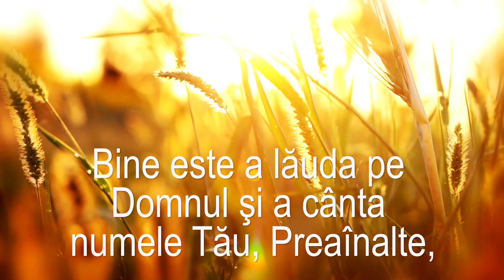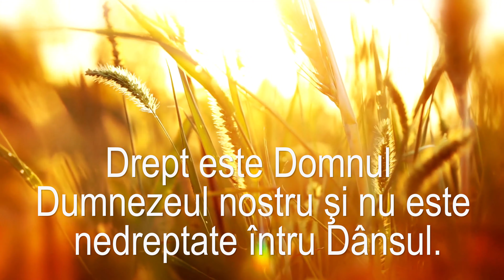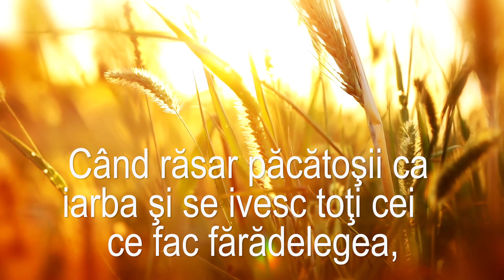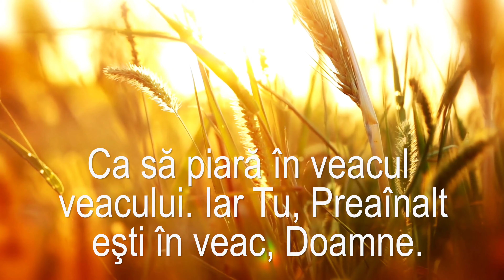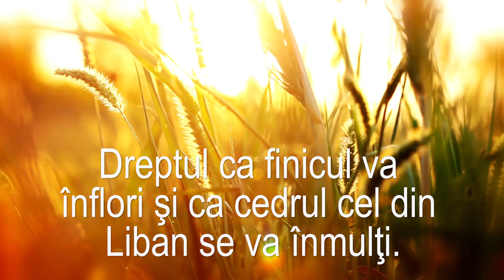Dumnezeu va lupta pentru tine | Psalmul 91 | O rugăciune de dimineață binecuvântată pentru a ți înce